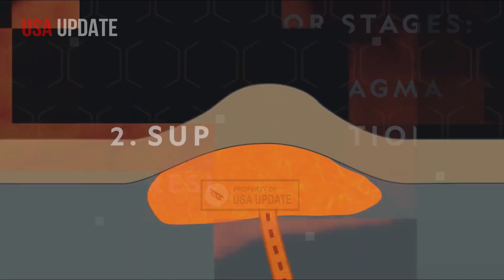Massive Earthquake Rock Yellowstone! Horrific Camera 3rd of Giant Magma Explodes Beneath Earth Crust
On Thursday, May 29, 2025, long-held fears finally became reality when the Yellowstone Volcano, one of the world’s most famous supervolcanoes, dramatically erupted.
The eruption, which occurred in the heart of Yellowstone National Park, sent a giant column of volcanic ash dozens of miles into the atmosphere, plunging the daytime sky into pitch black across much of western North America.